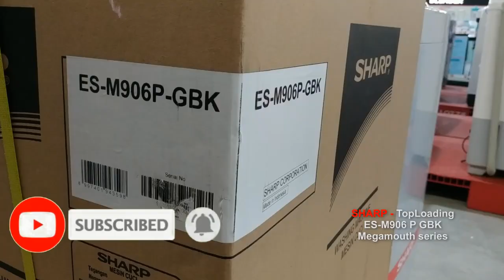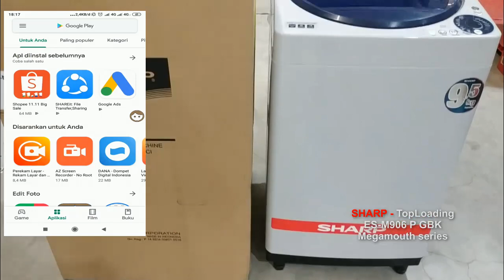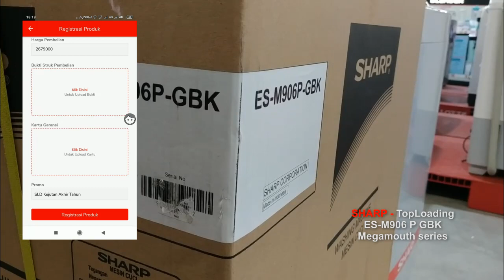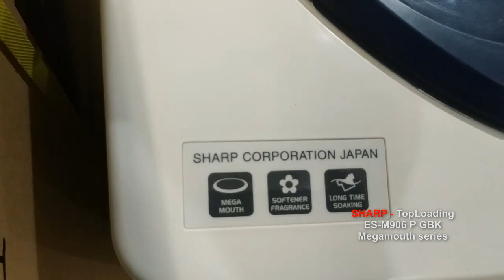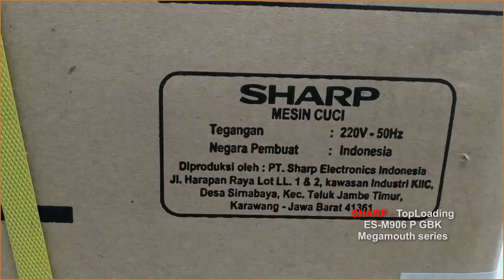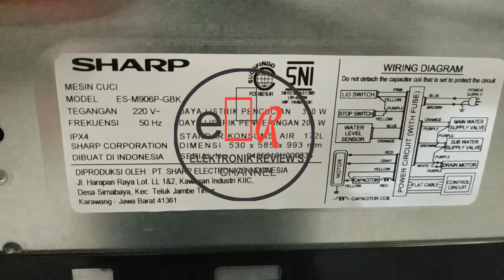Review Mesin cuci SHARP 9 kg Toploading , Anti bakteri dan hemat air , Harga murah & kapasitas besar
MESIN CUCI HOLESS Tube ES-M906 p GBK

 Cucian lebih bersih ,higienis Anti bakteri dan lebih wangi

Teknologi tabung mesin cuci tanpa lubang mampu mengendalikan kotoron masuk ke bak bagian dalam, sehingga lebih hemat air

HEMAT AIR

Konsumsi air lebih sedikit karena hanya mengisi bagian tabung dalamnya saja , sehingga lebih hemat air

LEMBUT UNTUK PAKAIAN

Benang pada pakaian akan terlindungi dari gesekan yang kerap terjadi dengan lubang, sehingga pencucian pun

Fitur Produk :

-Dophin and Whale Inspired Pulsator Technology
Dilengkapi teknologi pulsator baru yang dapat meningkatka performa pencucian hingga 19%.

-Powerful Auto Tub Cleaning
Fitur pencucian tabung yang kuat akan menjaga umur dan kebersihan tabung mesin cuci

-Extra Fragrant
Memaksimalkan Efisiensi dari pelembut dan membuat cucian lebih wangi.

-Zero Pressure
Pencucian akan tetap berjalan meskipun tekanan air kecil.

Spesifikasi Produk :

Tipe :ES-M906P GRK/GBK
Body : Plastic / Stainless Steel
Colour : Top Cover Blue and Pink with Body Silver
Capacity : 9 kg
Tube Type : Plastic / Stainless Steel
Power Consumption : 340W
Power Source : 220V/50Hz
DIMENSIONS :
Width : 530 mm
Height : 993 mm
Depth : 585 mm

Masa Garansi Produk :

-Service & Sparepart: 1 Tahun

-Washer Motor: 5 Tahun

Terimakasih